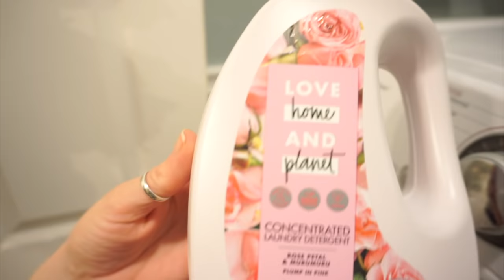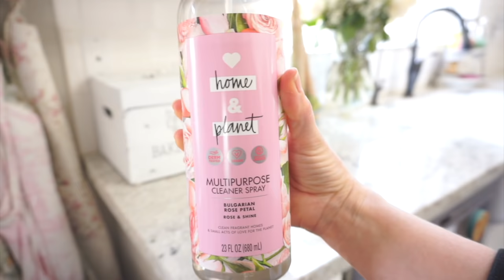CLEANING MOTIVATION | 2020 WHOLE HOUSE CLEAN WITH ME | MONICA ROSE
I will be cleaning my whole house in today’s video. I hope this video brings you tons of cleaning motivation today!
Songs in order as played
The morning light
Still in love
Wait for the summer
Now you sail away
Good things will come
Loving this moment

The master bedroom is candlestick silver by sherwin Williams
My jade coffee mugs are from Walmart, they are by pioneer woman.

O-Cedar Mop and Bucket
Ninja Coffee Bar
Euro Shams